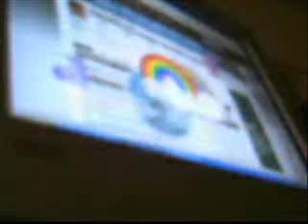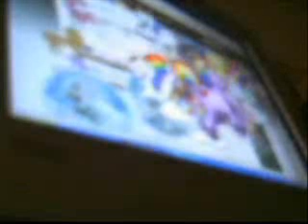ESPN Unicorns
Apologize for the quality of the video, but its really just to raise awareness about the awesomeness available on the ESPN site which enables users to make unicorns appear by typing in the KONAMI code. Reported on by Kotaku, this still seems to work if you go deep enough into the site.